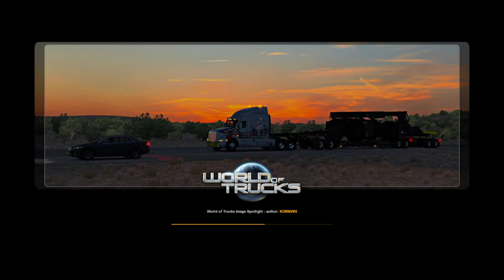Discovering Europe in ETS 2